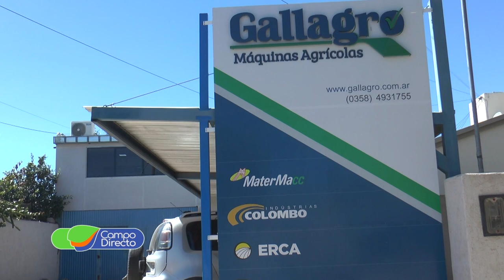Gallagro y ERCA, ejemplo de trabajo conjunto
Dialogamos con los referentes de la firma ERCA y su distribuidor en Córdoba, Gallagro Maquinas Agrícolas. Nuevas sembradoras con servicio y asesoramiento garantizado.